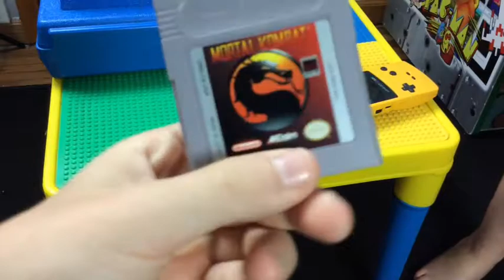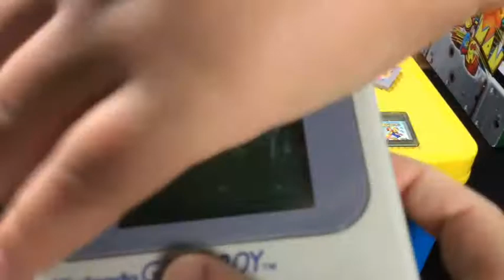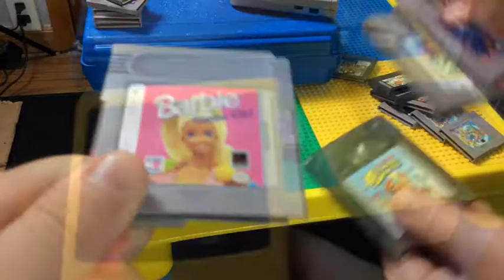Game boy review